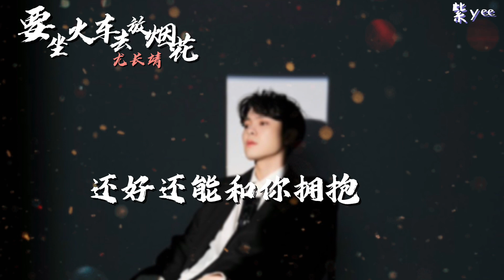Azora Chin 尤长靖 《要坐火车去放烟花》动态歌词lyrics ♪「要做流星要做海鸥 要坐火车去放烟花」♫ 【《肆无忌惮的恋人》EP】